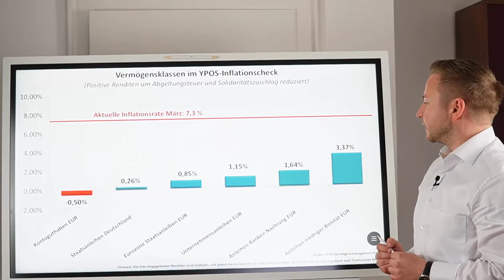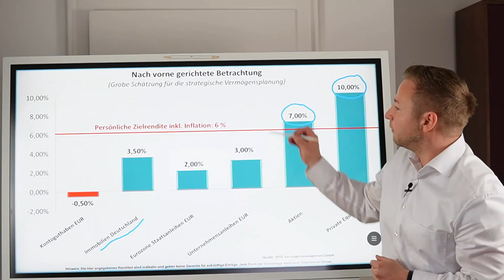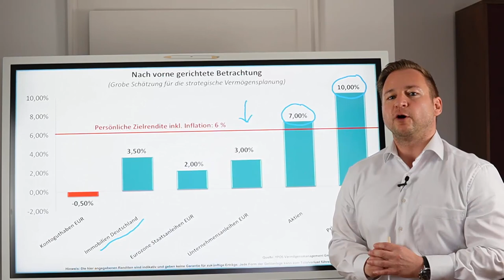Finanzielle Repression & Vermögensplanung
Die finanzielle Repression ist offensichtlich. Aktien, Immobilien und Private Equity sind gefragt. Doch wie kommen Anleger von der allgemeinen Darstellung zur persönlichen Perspektive? Wir werfen einen Blick nach vorne und beleuchten Fragen, die für die Vermögensstrukturierung relevant sind.